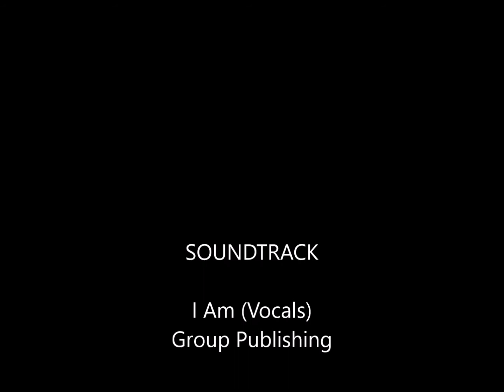I Am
2018 VBS Shipwrecked. Music and Inspiration by Group. Check out their VBS and other Christian Education Curriculums at group.com!